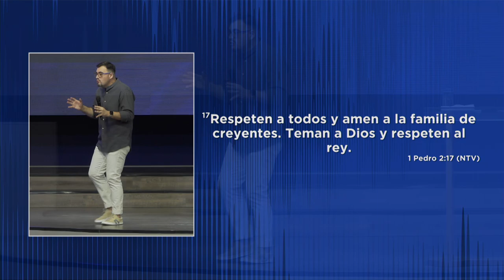Intencionalmente Libre | Pastor Israel Chaparro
Cuando comenzamos a jugar con el pecado, tarde o temprano el pecado comenzará a jugar con nosotros. No soy libre cuando peco, ¡Soy libre del pecado!